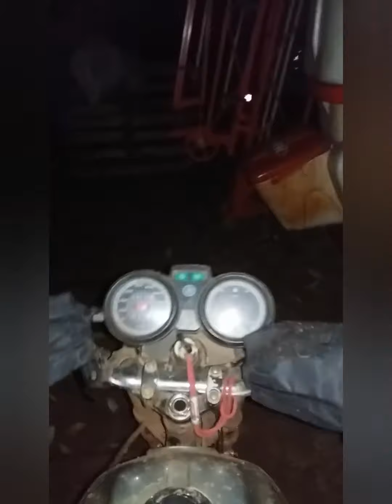Confiram eu De moto indo buscar as vacas 🏍💨🐄 (magnifico, top, incrível)